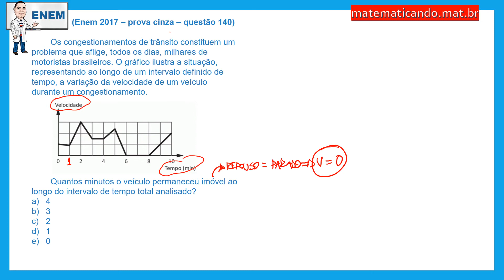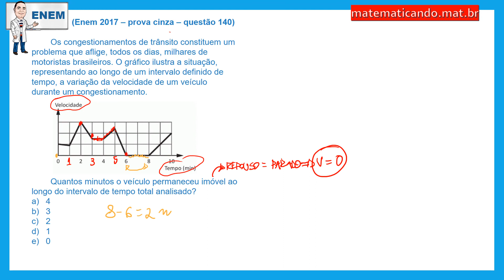Resolução Enem 2017 - Prova cinza - Questão 140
(Enem 2017 - Prova cinza -  Questão 140)

Os congestionamentos de trânsito constituem um problema que aflige, todos os dias, milhares de motoristas brasileiros. O gráfico ilustra a situação, representando ao longo de um intervalo definido de tempo, a variação da velocidade de um veículo durante um congestionamento.

 Quantos minutos o veículo permaneceu imóvel ao longo do intervalo de tempo total analisado?

a) 4
b) 3
c) 2
d) 1
e)0